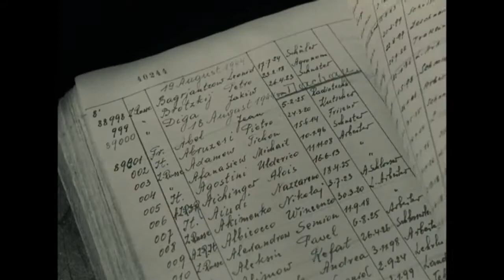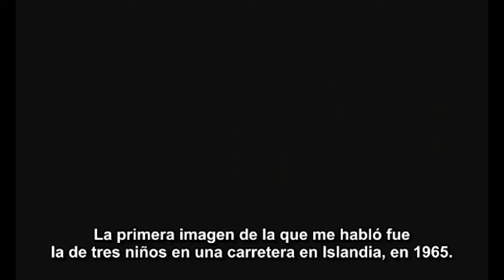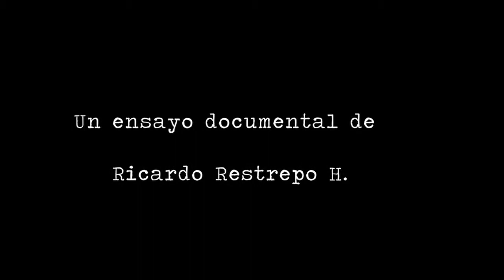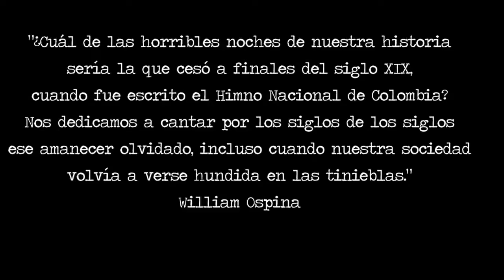Documental de ensayo